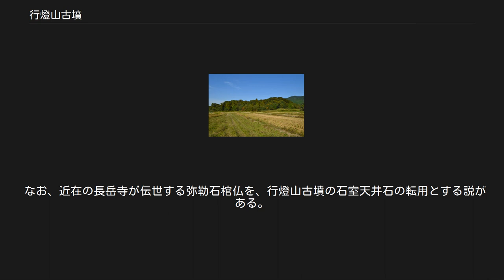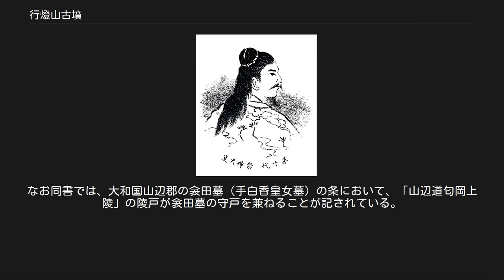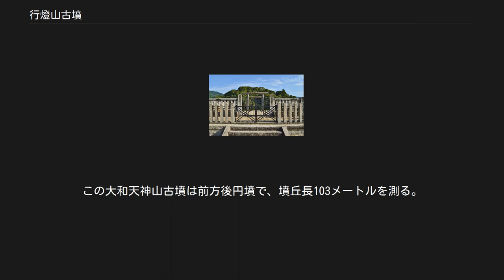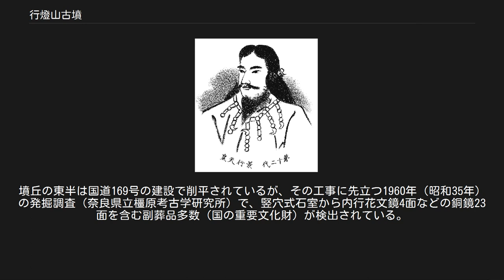行燈山古墳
崇神天皇山邊道勾岡上陵 拝所 行燈山古墳（あんどんやまこふん、行灯山古墳）は、奈良県天理市柳本町にある古墳。
柳本古墳群を構成する古墳の1つ。
 実際の被葬者は明らかでないが、宮内庁により「山辺道勾岡上陵（やまのべのみちのまがりのおかのえのみささぎ、山邊道勾岡上陵）」として第10代崇神天皇の陵に治定されている。
 全国では第16位の規模の古墳で、4世紀前半頃（古墳時代前期）の築造と推定される。
 奈良盆地東縁において、丘陵先端部を切断して築造された巨大前方後円墳である。
江戸時代末期に柳本藩による修陵事業が実施され、周濠等に改変が加えられている。
現在は宮内庁治定の天皇陵として同庁の管理下にあるが、これまでに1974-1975年（昭和49-50年）に宮内庁書陵部による外堤・渡堤・後円部墳丘裾部での発掘調査が実施されているほか、2017年（平成29年）に学会立ち入り調査が実施されている。
 墳形は前方後円形で、前方部を北西方に向ける。
墳丘長は242メートルを測るが、これは全国では第16位、柳本古墳群では渋谷向山古墳（天理市渋谷町、300メートル）に次ぐ第2位の規模になる。
墳丘表面では葺石・埴輪が検出されている。
墳丘周囲には盾形の周濠が巡らされており、周濠を含めた全長は360メートルにも及ぶほか（ただし周濠の一部は後世の改変）、陪塚的性格を持つ古墳数基の築造も認められる（5世紀代の陪塚とは性格は異なる）。
主体部の埋葬施設は、後円部における竪穴式石室と推定される。
出土遺物としては、円筒埴輪・土師器・須恵器（以上宮内庁書陵部の調査時）のほか、江戸時代の修陵の際に出土した銅板1枚がある。
 この行燈山古墳は、出土埴輪・出土銅板から古墳時代前期後半の4世紀前半頃の築造と推定される。
柳本古墳群では渋谷向山古墳に先行する時期の築造とされ、渋谷向山古墳とともに初期ヤマト王権の大王墓と目される。
被葬者は明らかでないが、現在は宮内庁により第10代崇神天皇の陵に治定されている。
 行燈山古墳の航空写真国土交通省 国土画像情報（カラー空中写真）を基に作成。
 墳丘周囲には周濠が巡らされており、この周濠は3ヶ所で渡堤によって区切られる（傾斜地での湛水のため）。
そのうち前方部南側、後円部南側・東・北側の部分が築造当初の形状とされ、前方部側の他の部分は江戸時代末の柳本藩の修営により農業用溜池として拡張を受けたとされる。
 行燈山古墳からの出土品としては、特に銅板1枚が知られる。
この銅板は、江戸時代の修陵の際に後円部南側から出土したもので、現在は所在不明であるが、拓本が残されている。
拓本によれば銅板は長方形で、長辺70センチメートル・短辺53.8センチメートルを測る。
片面には内行花文鏡に似た文様を、他面には田の字形の文様を有する点が注目される。
 そのほかの出土品としては、宮内庁書陵部による調査時に出土した円筒埴輪・土師器・須恵器がある。
 なお、近在の長岳寺が伝世する弥勒石棺仏を、行燈山古墳の石室天井石の転用とする説がある。
 行燈山古墳の実際の被葬者は明らかでないが、宮内庁では第10代崇神天皇の陵に治定している。
崇神天皇の陵について、『古事記』[原 1]では「山辺道勾之岡上」の所在とあり、『日本書紀』[原 2]では「山辺道上陵」とある（景行天皇陵と同名）。
『延喜式』諸陵寮[原 3]では遠陵の「山辺道上陵」（景行天皇陵と同名）として記載され、大和国城上郡の所在で、兆域は東西2町・南北2町で、守戸1烟を毎年あてるとする。
なお同書では、大和国山辺郡の衾田墓（手白香皇女墓）の条において、「山辺道匂岡上陵」の陵戸が衾田墓の守戸を兼ねることが記されている。
 その後、陵の所在に関する所伝は喪失。
江戸時代後期に蒲生君平は『山陵志』で本古墳を景行天皇陵に比定したが、江戸時代末期に谷森善臣は『山陵考』で崇神天皇陵に比定し、その説が現在まで踏襲されている。
この説の根拠の1つとしては、上述の衾田墓（衾田陵。現陵は西殿塚古墳、真陵は西山塚古墳か）には行燈山古墳の方が近いことがあった。
 なお、考古学的にはヤマト王権の大王墓の1つとされ、初代大王墓とされる箸墓古墳（桜井市箸中）からは数代後に位置づけられる。
 宮内庁治定の山辺道勾岡上陵の陪塚（陪冢）は、域内陪冢1ヶ所、飛地陪冢3ヶ所（い号・ろ号・は号）の計4ヶ所。
詳細はそれ...